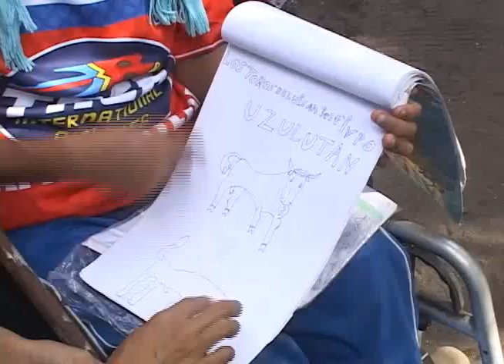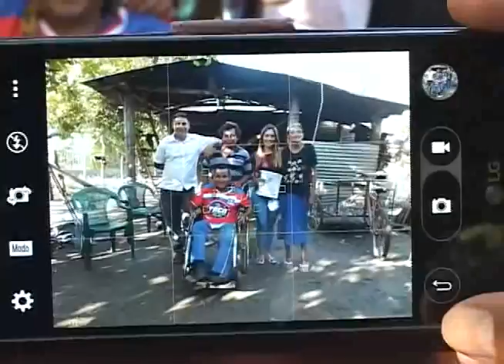CN: Joven con enfermedad cumple uno de sus sueños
En Jiquilisco, Usulután, existe un joven que padece una enfermedad que le está destruyendo sus huesos ahora su familia pide ayuda para brindarle un tratamiento también uno de sus sueños de él es conocer a una de las presentadoras de Pizarron Deportivo.